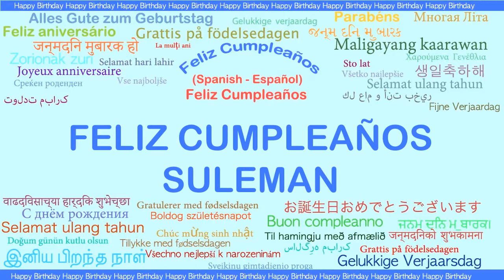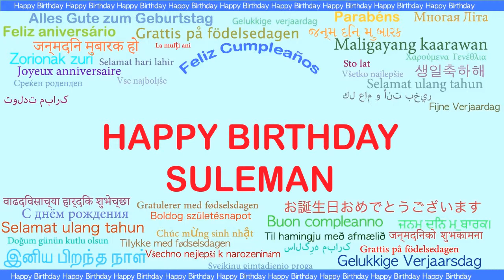Suleman Languages Idiomas - Happy Birthday